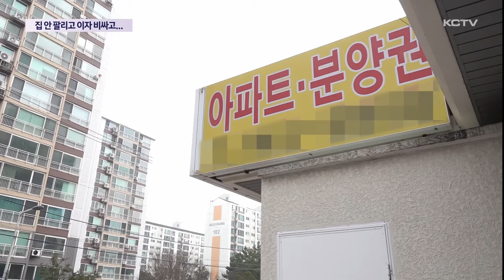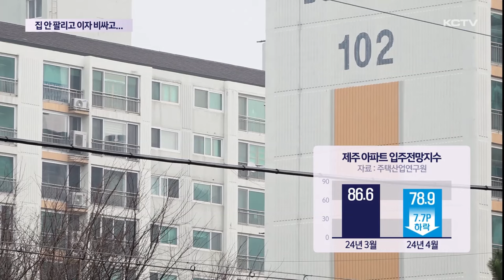집 안 팔리고 이자 비싸고…입주율 '최악'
지난달 제주지역 아파트 입주율이 큰 폭으로 떨어진 것으로 조사됐습니다.

아파트를 분양받고도 부동산 경기 침체에 기존 집을 팔지 못할거나 비싼 이자에 돈을 구하지 못하는 경우가 잇따르고 있습니다.

소폭의 회복세를 보이던 제주지역 아파트 입주율이 최근 들어 크게 하락하고 있습니다.

지난달 아파트 입주율은 한 달 전과 비교해 14.8%포인트 떨어진 59.2%로 전국에서 유일하게 50%대에 머물렀습니다.

지난 2019년 6월 이후 4년 9개월 만에 가장 낮은 수치입니다.

미입주 사유로는 갖고 있는 집이 팔리지 않거나 세입자를 구하지 못한 경우가 60%를 차지했습니다.

고금리 등으로 잔금대출을 확보하지 못한 사례도 20%를 넘어섰습니다.

신생아 특례대출과 부부간 중복 청약 등 부동산 시장 활성화를 위한 여러 정책에도 주택시장 상황이 나아지지 않으면서 아파트 입주 경기는 어둡기만 합니다.

이달 제주지역 아파트 입주전망지수는 78.9로 전월보다 7.7포인트 떨어지며 하락세로 돌아섰습니다.

[노희순 / 주택산업연구원 연구위원]
"그 안에서의 투자 수요가 떨어지게 되면 입주율 자체가 떨어질 수 있고요. 서울 이후로 제주가 높은 분양가를 보이고 있는 상태에다가 물가가 올라가고 관광 수요가 떨어지다 보니깐 인구 유출이 나타나 수요도 줄어들면서 입주율이 떨어진 것으로 보입니다."

준공후 미분양 주택이 2개월 연속 역대 최대치를 기록하는 등 주택시장 상황은 최악으로 치닫고 있습니다.

그나마 꾸준한 수요를 보이던 아파트도 부동산 경기 침체 여파를 피해가지 못하면서 시장의 경고음이 커지고 있습니다.

(영상취재 현광훈, 그래픽 이아민)